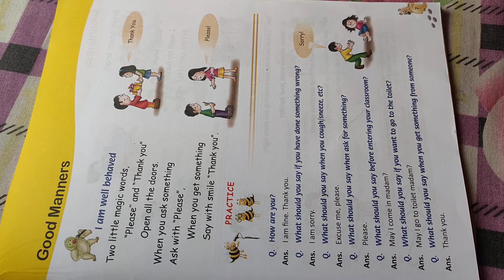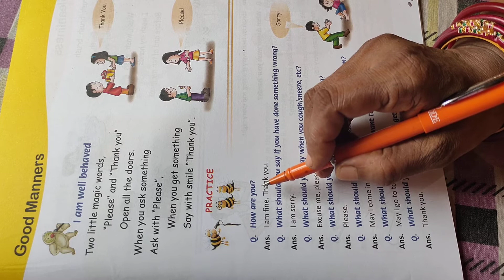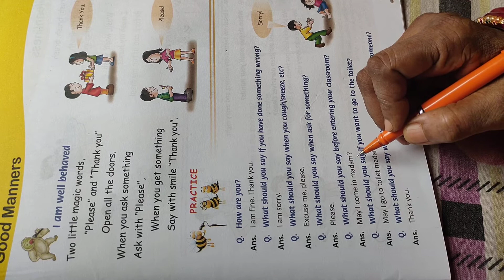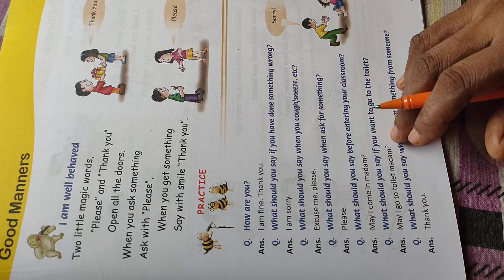Good manners by - Mala mam